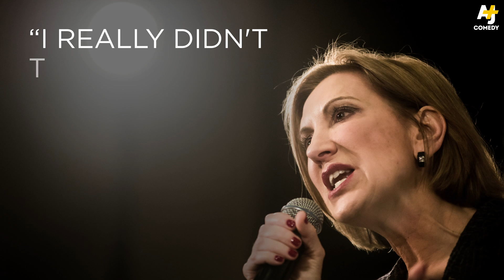Welcome To Planet Carly Fiorina – Pop. Demon Sheep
Presidential hopeful Carly Fiorina proves even failed CEOs can swing for the presidential fences.